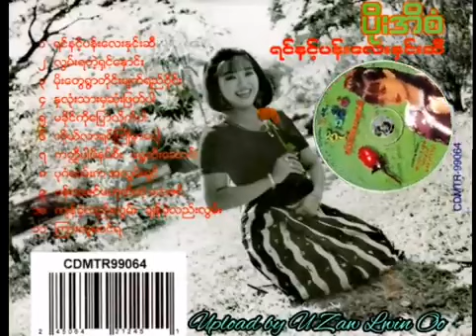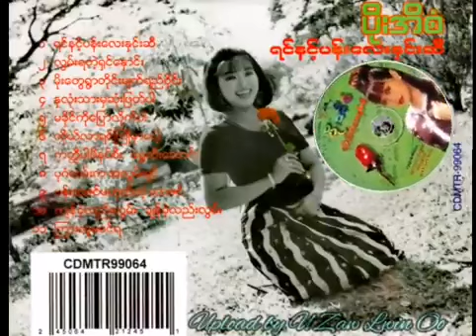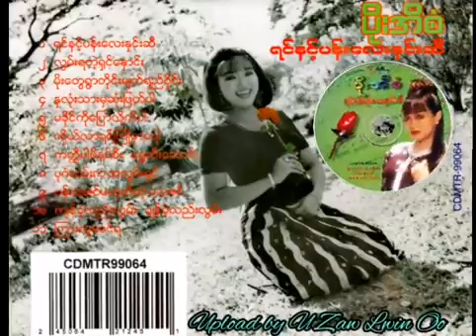ပိုးအိစံ (ရင်နှင့်ပန်းကလေး နှင်းဆီ) သီချင်းကောင်းများ😍🎧🎤